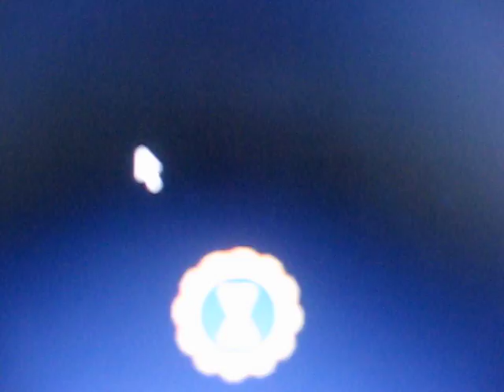Build a bear ville music video for if u seek amy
I know... MY VOICE SOUNDS HORRIBLE WHEN I SING IT ON CAMERA!  Don't comment bad stuff.  Just tell me how to make a normal buildabearville music video.